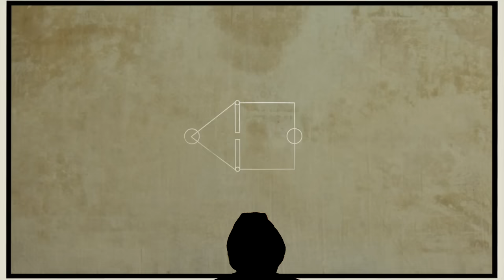ALL SQUID GAMES! No Blood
ALL the games from The SQUID GAME Tv Show! Commented by the front man.

This video is extremely edited and contains no blood or gore what so ever. It video may be considered teenage friendly or PG-13.  I did this for a special person who wanted to see it and was not allowed because of the blood and violence.

If you manage to find any blood even if we scanned this video multiple times, please tell it us in the comments and we will try to remove it.

If you want to see Squid Game w/ all blood and gore, go

00:00 Intro!
00:09 Red Light Green Light (Game 1)
02:21 Honeycomb Cookie (Game 2)
04:21 Tug Of War (Game 3)
06:38 Marbles (Game 4)
11:50 Glass Step Stone (Game 5)
13:52 The Squid Game (Game 6)